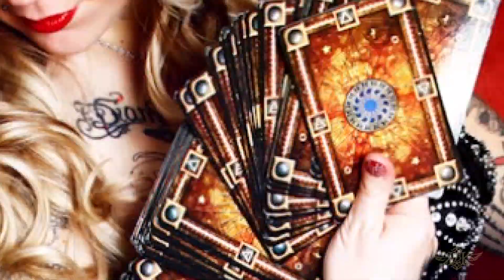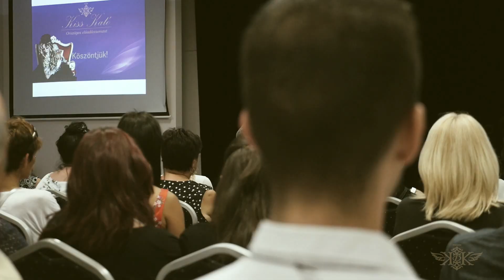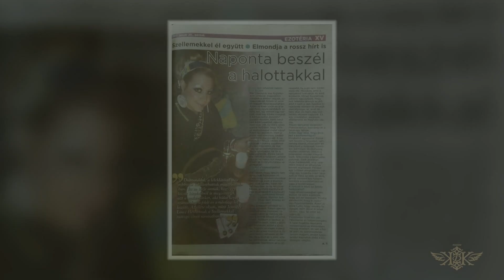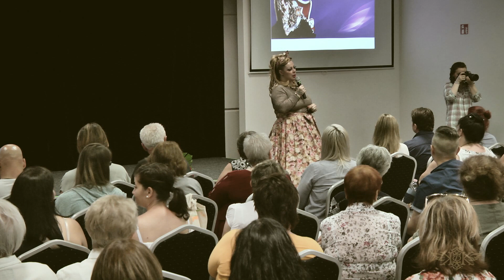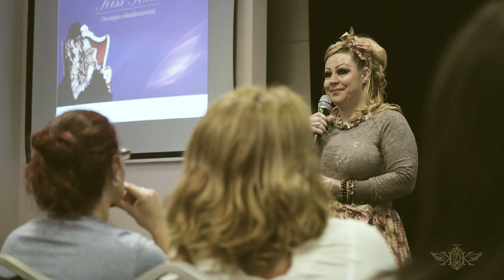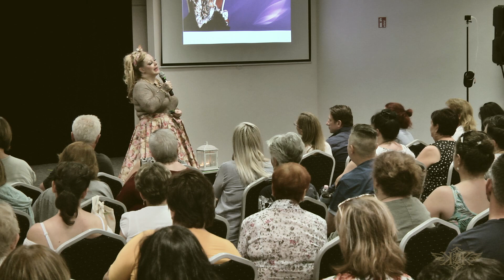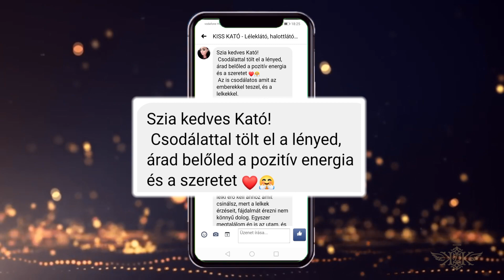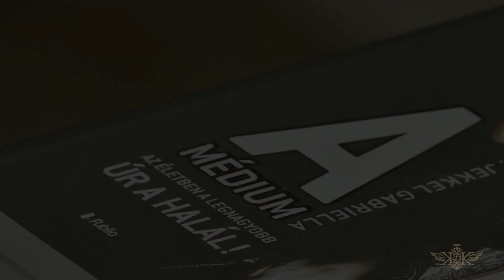Kiss Kató országos előadássorozat 2020 - Budapest 2.0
Kiss Kató léleklátó, halottlátó országos előadássorozatán készült felvételek.
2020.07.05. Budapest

Operatőr, vágó: Bai Tamás
Az előadásokra jegyek kaphatók: